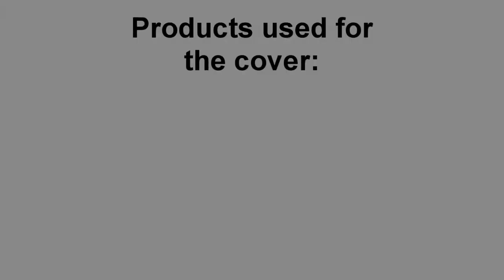(NEW SONG MLPMOVIE) The Festival of Friendship Instrumental (Mostly) - Aerodrums Cover #17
I have made another drum cover to anticipate the upcoming theatrical release from Hasbro and Lionsgate.
I gotta say, the animation for this clip of the movie looks so fluent, it reminds me of 2D Disney and Don Bluth films.

My Little Pony: The Movie is set to release in theaters on October 6th, 2017

My Little Pony: The Movie is owned by Hasbro and Lionsgate

My Little Pony: Friendship is Magic is owned by Hasbro, DHX Media, Discovery Family, and Lauren Faust

My Discord Server: On the bottom left.

Products used in this video:
Aerodrums
Vic Firth 5A Drum Sticks
Sony Vegas Pro 13
OBS Studio